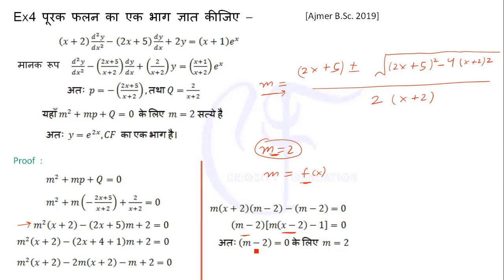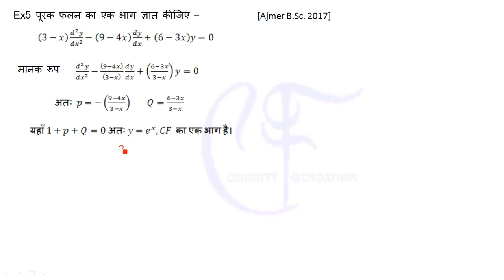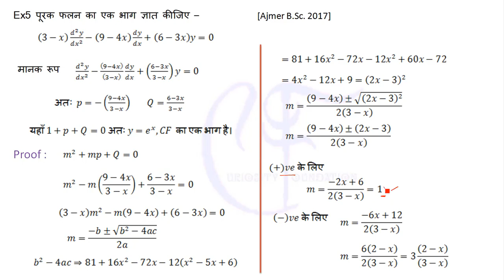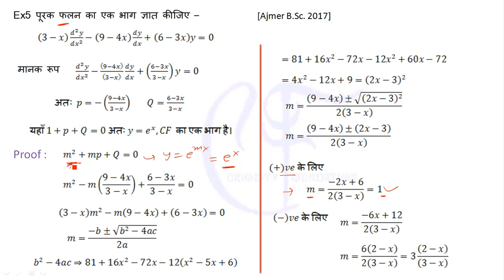second order Differential Equation || पूरक फलन से हल ज्ञात करना || Example 5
curiosity foundation
Differential Equation
DE
हल करने की विधियाँ
Methord of Operational Factors
संकारक गुणांक विधि
पूरक फलन ज्ञात करना
Method of Variation of Parameters
प्राचल विचरण विधि
Method of changing the independent variable
स्वतंत्र चर को बदलने वाली विधि
प्रथम अवकलज को हटाकर प्रसामान्य रूप मे रखना
अवकल समीकरण